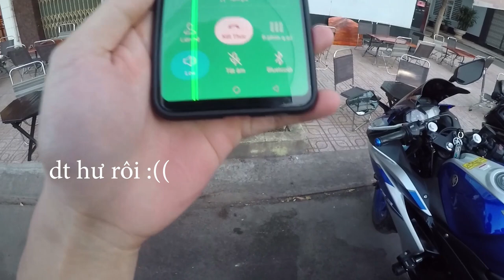TONYBIKER GẶP LẠI VỢ CŨ R15V3 TÂM HUYẾT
TONYBIKER VLOG
ANH EM ỦNG HỘ KÊNH BẰNG CLICK VÀO DÒNG CHỮ "ĐĂNG KÍ" MÀU ĐỎ NHÉ ĐỂ NHẬN ĐƯỢC THÊM NHỮNG VIDEO MỚI HƠN